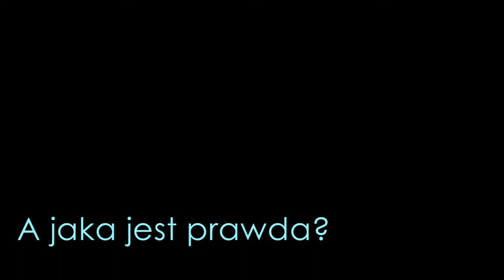❉DLACZEGO ŚWIĘTY MIKOŁAJ MA DUŻY BRZUCH?❉ SONDA❉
Czy zastanawiałeś się kiedyś co je Święty Mikołaj? Do szczupłych nie należy, więc jego dieta z pewnością nie należy do zdrowych. Szukając odpowiedzi natknęliśmy się na prawdziwego Świętego Mikołaja, który odpowiedział nam na to nurtujące pytanie :D